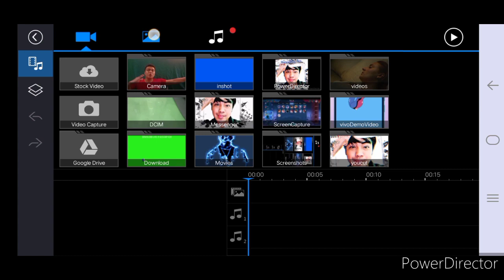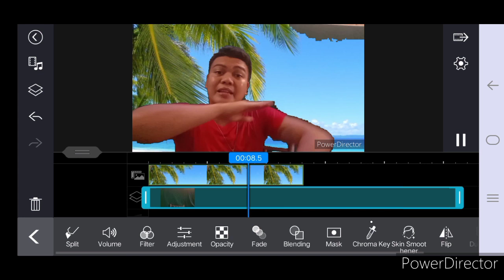HOW TO USE GREEN SCREEN,USING POWER DIRECTOR